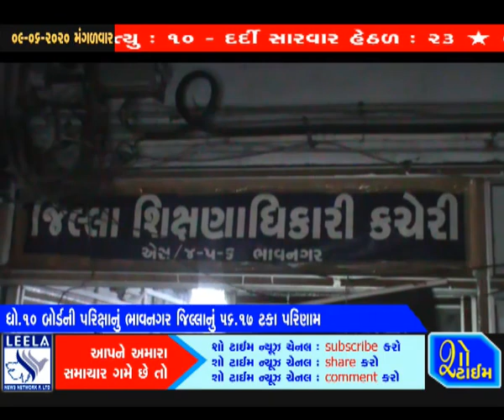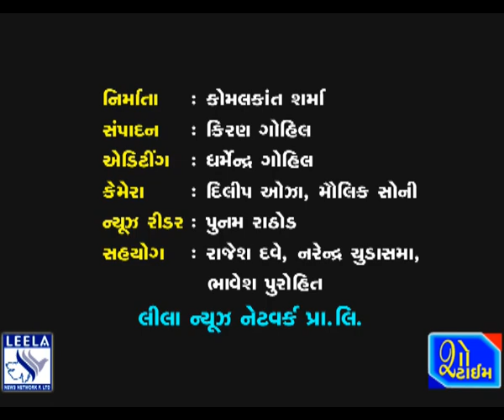ધો.૧૦ બોર્ડની પરીક્ષાનું ભાવનગર જિલ્લાનું ૫૬.૧૭ % પરિણામ